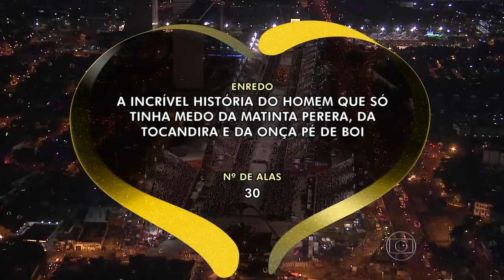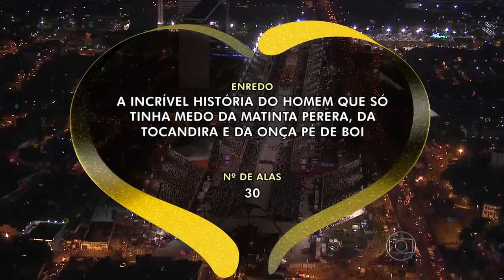Carnaval Completo HD - São Clemente 2015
Chega mais
Mas vem sem medo, hoje é carnaval
Artista brasileiro genial
E nem Matinta Pereira hoje, vai lhe calar
Vem bicho brabo e onça sambar
Clementiano é fiel não abandona
Vem pra folia Fernando Pamplona
De Rio Branco à Rio Branco aprendeu
Se encantou com esta festa popular
E quando foi julgador o desfile atrasou
Seu coração Salgueirou

Zambi é Zumbi, Chica da Silva mandou... ôô
Exaltando o negro pro mundo inteiro cantar
Pega no ganzê, pega no ganzá
Idealista, grande vencedor
Fez o desfile ganhar outra dimensão
Choveram críticas, meu professor
Junto aos confetes e alegria do povão
Hoje, sua herança desfila aqui
Lindo girassol começa a se abrir

É o mestre
Que segue o astro rei lá no infinito
O céu ficou ainda mais bonito
Todos querem aplaudir

Vem que a festa é da gente
Meu orgulho São Clemente
Ao gênio maior da avenida
Canta Zona Sul, feliz da vida